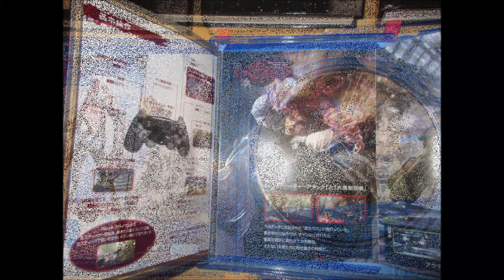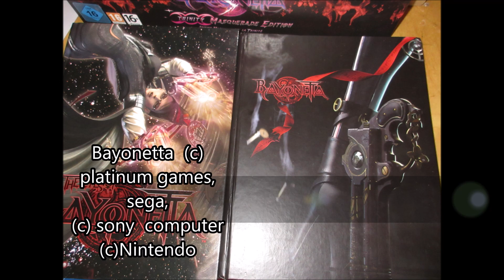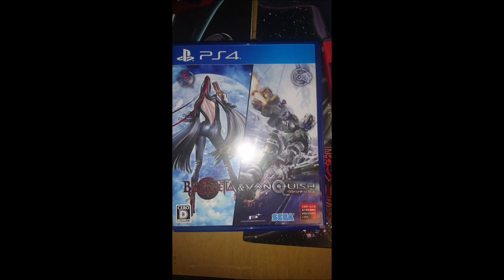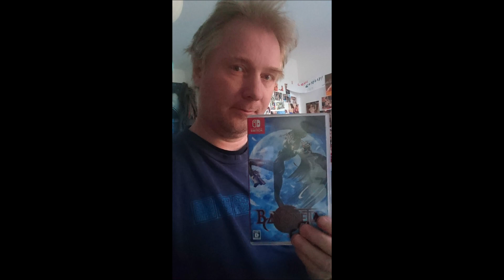[collection]Bayonetta collection PS3/PS4/Switch FEV23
VF
presentation da ma collection
grosse mise a jour

a voir sur le blog prochainement

petite liste de collection

PS3

-Bayonetta Collector jeux + mini ost + art book

PS4

-Bayonetta/Vanquish steelbook collector fev 2020
-Bayonetta/vanquish edition JAP avril 2020

Switch

-Bayonetta
-Bayonetta 2 edition japonaise
-Bayonetta 3 Masquerade of the trinity Collector
jeux+art book 200pages+ jaquettes inedites

autre

-Bayonetta guide book VF de l'epoque 29e
-Bayonetta art book " the eyes of bayonetta" version anglaise
25e

(c)platinum games , sega
(c)sony computer
(c)brady games
(c)nintendo